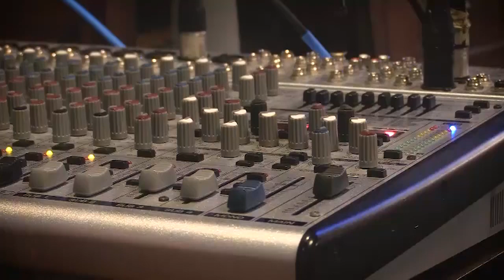GrinderHouse Songwriter Show | S01E22 | Les Kerr